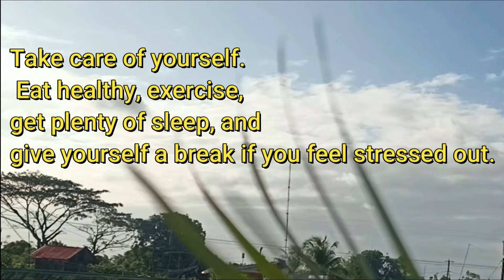Healthy Ways to Cope With Stress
Take care of yourself. Eat healthy, exercise, get plenty of sleep, and give yourself a break if you feel stressed out.
    Talk to others. ...
    Avoid drugs and alcohol. ...
    Take a break. ...
    Recognize when you need more help.